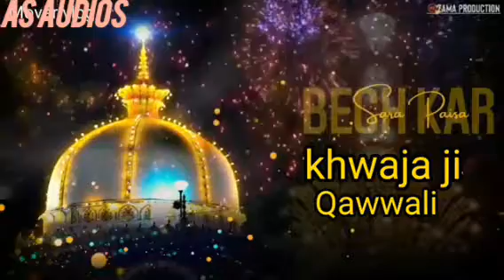Chalo Chale Khwaja ke Dwar New 2023 (superhit)//qawwali//